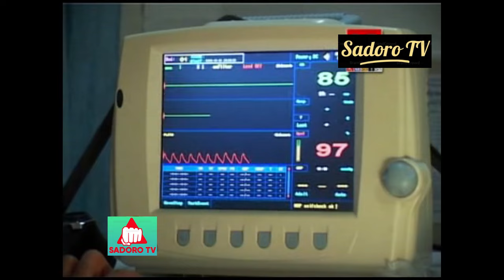BAGHAWAT فلم | ASAD QURESHI | RUBI ALI | YAHYA | AKHTAR | JABAL | HABIB | SINDHI FILM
Bagawat Film is a Telefilm of Sindhi film industry. Telefilm is full action and suspense telefilm of Sindhi media. Asad Khan Qureshi is also famous with name of Sadoro in Sindhi Media World.